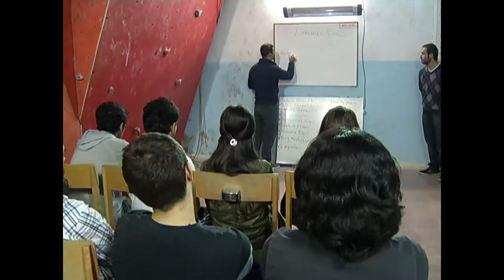Fırat University Theater Performances